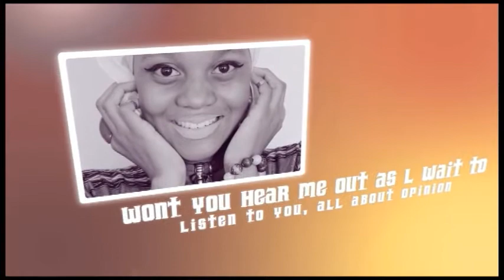Pot Belly Package: look for love elsewhere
(For) fun facts and FifiRich. Giving life.